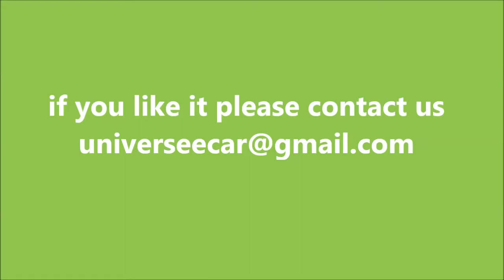high speed eec car workshop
high speed eec car workshop,this is a new type eec electric car with 80km/h for lithium battery , max drive distance is 200km for full charge. no pollution ,human ,popular.